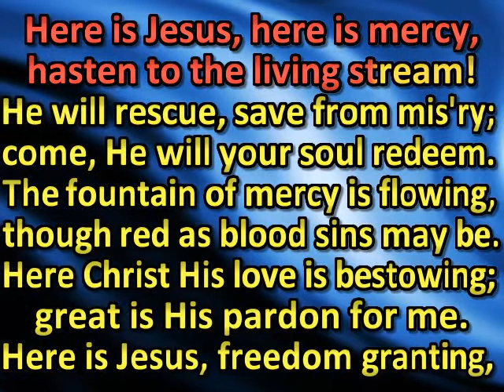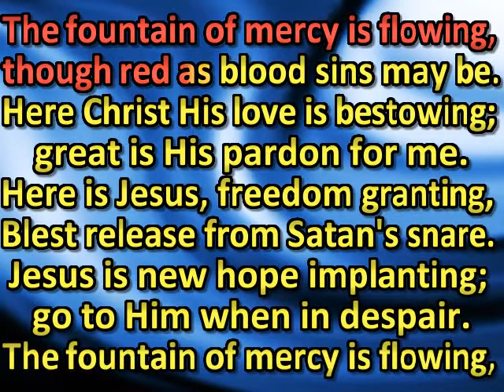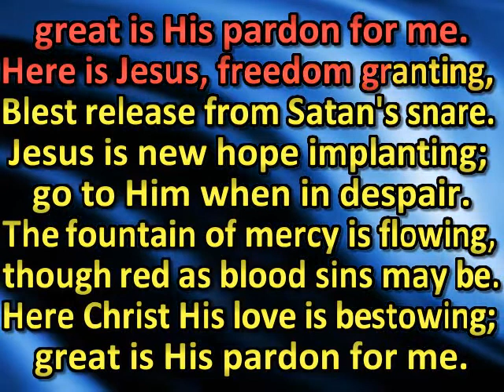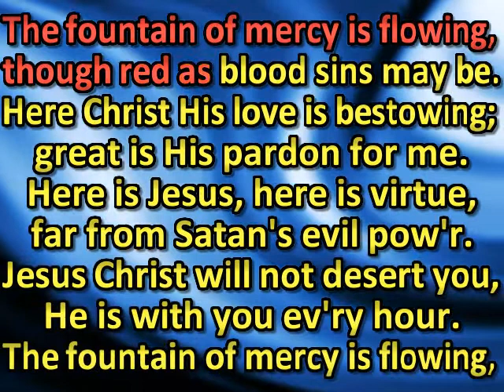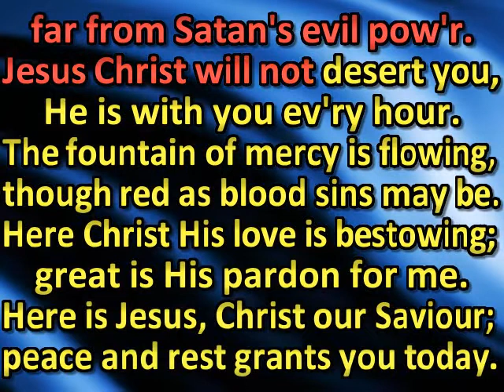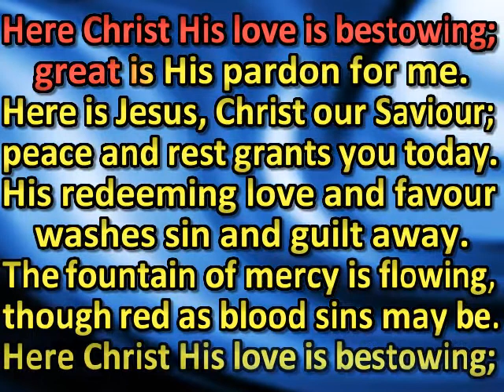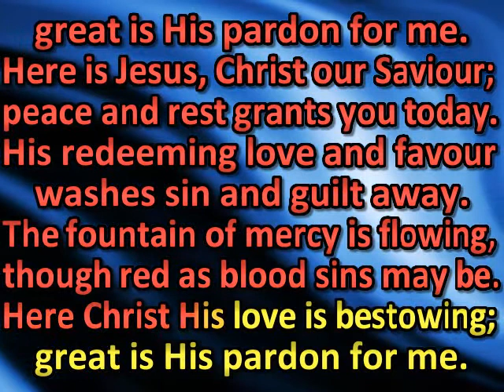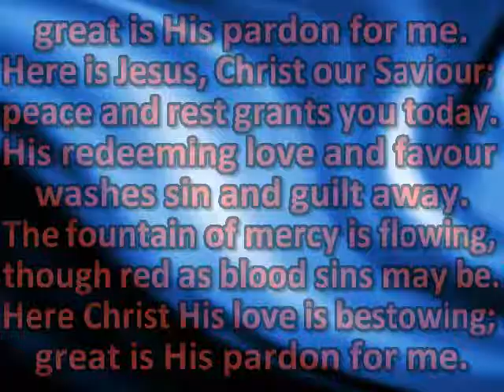Here is Jesus, here is mercy